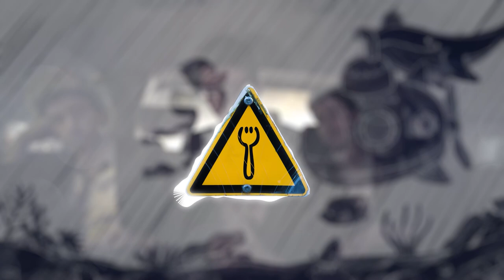AJR - Call My Play (My Play but it's tuned to Call My Dad - Mashup Remix) // Spork Music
I had the random idea of tuning a main vocal of another song to the melody of The Click's Call My Dad, I found OK Orchestra's My Play weirdly fitting because of the emotional essence of the song and the notes that the original melody of My Play hit, I suppose you can consider this an alternate universe's Call My Dad haha :))

The Student Loans project is still in production, do not fret!!

Main Channel: @imagimango
Gaming Channel: @TrashMangoYT